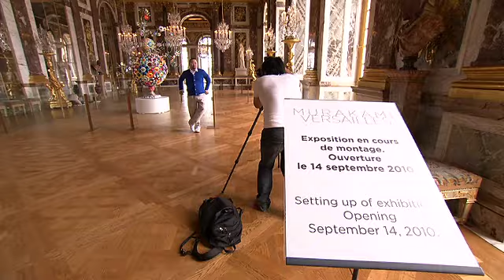Murakami Versailles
Murakami Versailles du 14 septembre au 12 décembre 2010.